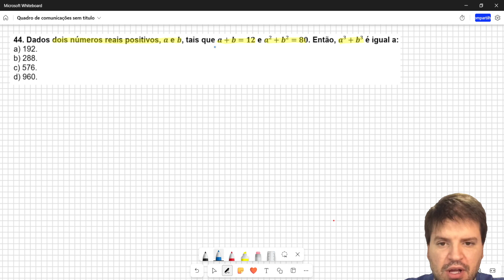Dados dois números reais positivos, 𝒂 e 𝒃, tais que 𝒂 + 𝒃 = 𝟏𝟐 e 𝒂² + 𝒃² = 𝟖𝟎. Então, 𝒂³ + 𝒃³ é igua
Dados dois números reais positivos, 𝒂 e 𝒃, tais que 𝒂 + 𝒃 = 𝟏𝟐 e 𝒂² + 𝒃² = 𝟖𝟎. Então, 𝒂³ + 𝒃³ é igual a:
a) 192.
b) 288.
c) 576.
d) 960